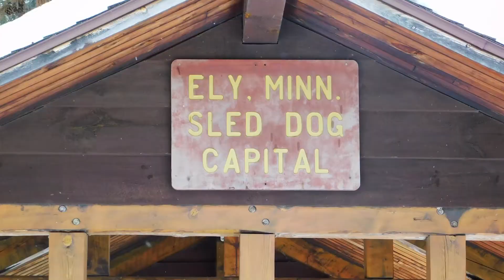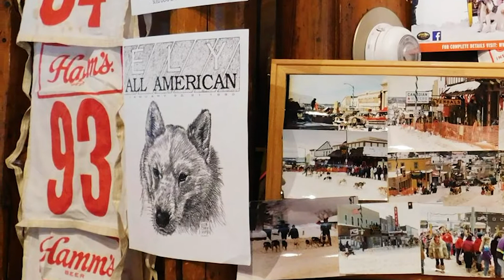The Sled Dog Capital: Ely Minnesota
The WolfTrack Classic Sled Dog Race and the role of sled dogs in northern Minnesota’s workforce. All of this a part of the culture and history of Ely Minnesota.